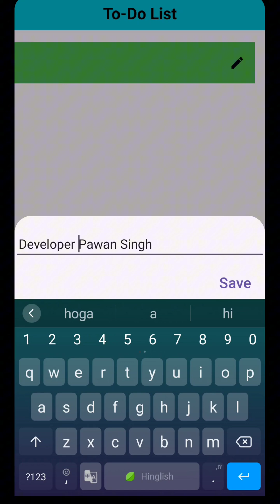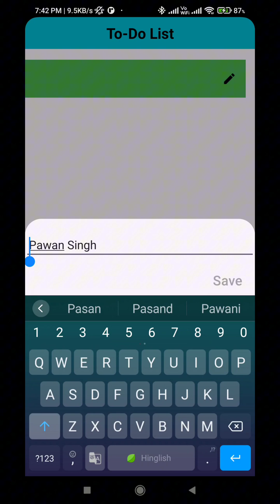To-Do List App Bug Resolve || Android Studio Project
How to make To-Do List Project
How to make to-do list app
To-do list app tutorial
To-do list
Android Studio
Android Studio App Tutorial
To-do list tutorial
Tutorial